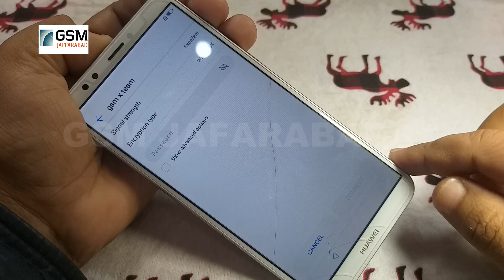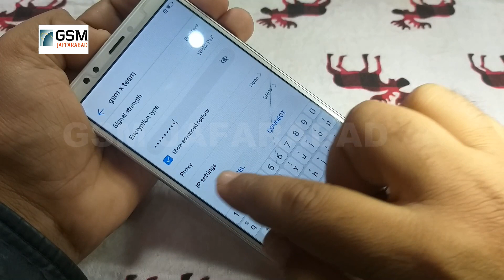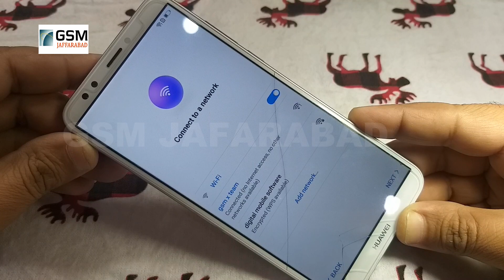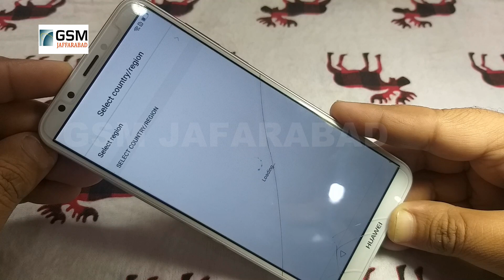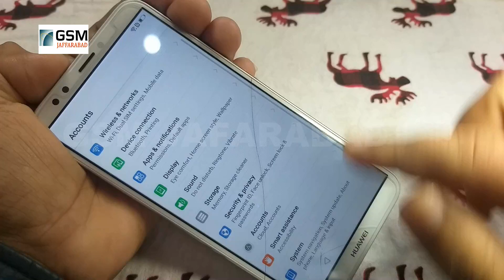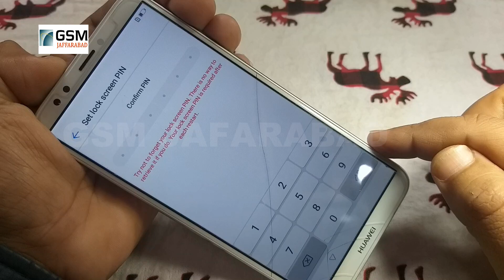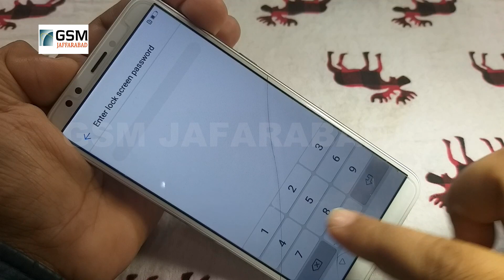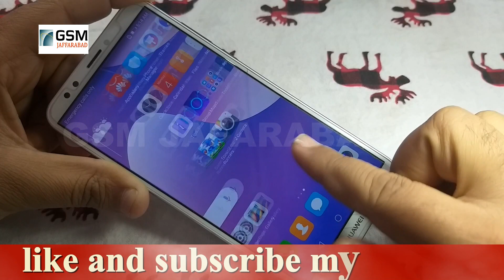All HUAWEI 2020 FRP/Google Lock Bypass Android 8/NO TALKBACK WITHOUT PC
Huawei LDN L21 Huawei Y7 Prime 2018 FRP Bypass Android 8.0 WITHOUT PC

Working All  Huawei Android 8

Successful By GSM JAFARABAD TEAM...

●▬▬▬▬▬▬▬ஜ۩۞۩ஜ▬▬▬▬▬▬▬●.
hi friends
how are you hope you will be fine today i'm going to show you how to bypass google Account FRP lock on huawei y7 prime LDN-l21 without pc if you like my video please subscribe my channel for more updates. thank you.
REMOVE FRP HUAWEI Y7 PRIME 2018 LDN-L21 ANDROID 8.0.0..